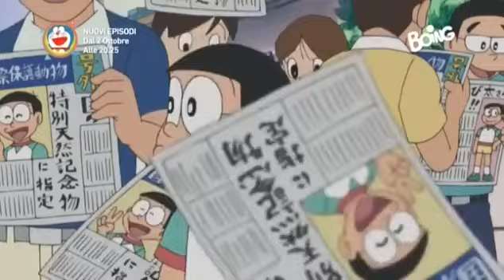DORAEMON ITALIANO NUOVI EPISODI APRILE 2023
Doraemon nuovo episodio